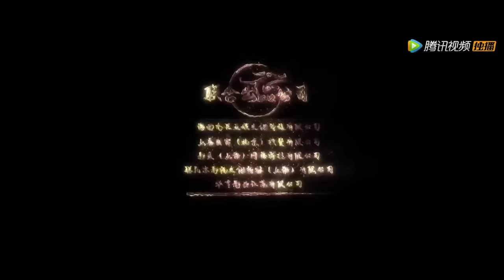【ENG SUB】Floating Fairyland | Action, Fantasy | Chinese Online Movie Channel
𝐂𝐡𝐢𝐧𝐞𝐬𝐞 𝐓𝐢𝐭𝐥𝐞:《宝莲灯浮尘幻灭》
𝐒𝐭𝐚𝐫𝐫𝐢𝐧𝐠: 潘元甲 Pan Yuanjia / 谢宁 Xie Ning / 王九胜 Wang Jiusheng
𝐒𝐲𝐧𝐨𝐩𝐬𝐢𝐬: The film tells the story of Chen Xiang's experience in the Battle of Huashan. As a result, his beloved died and his parents were not rescued. Chen Xiang fell into depression. With the help of his friends, Chen Xiang finally regained his confidence and embarked on the journey to find the God's Axe. However, in the Battle of Huashan, Chen Xiang accidentally destroyed it. The demon-suppressing formation mistakenly let go of the innate inner demons, and a disaster in the three realms is about to come...

Discover a wide range of movies, from thrilling action films to heartwarming dramas, immerse yourself in the world of Chinese cinema and enjoy high-quality productions. Whether you're seeking adrenaline-rushing adventures or thought-provoking narratives, there is something for everyone on      @ChineseOnlineMovieChannel~